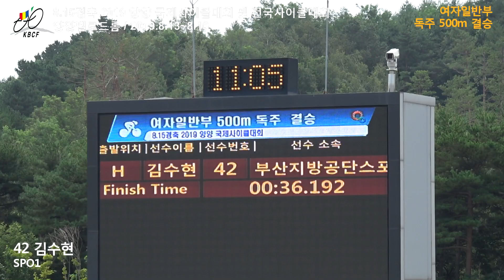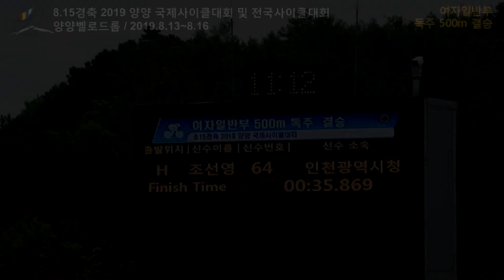2019 815양양 여일 독주 결승